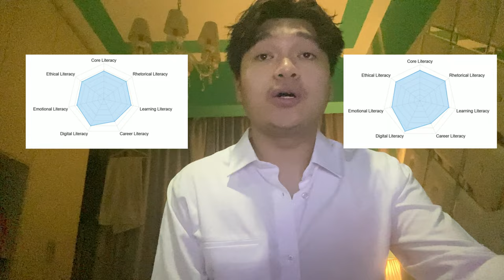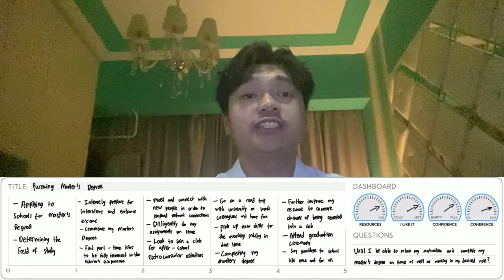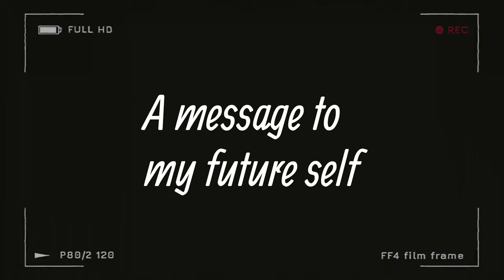Enhancing Your Business Mind Career Passport Reflective Video - Vanesh Hauw 20750929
Vanesh Hauw
20750929
Curtin Singapore
MGMT3029 - Enhancing Your Business Mind
Tri 1A, 2023